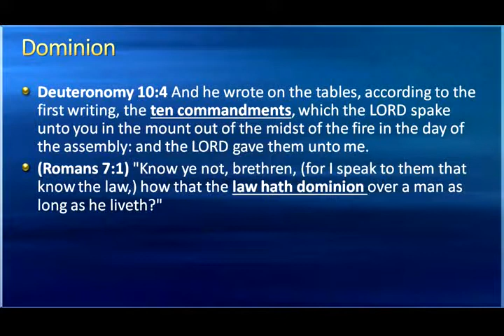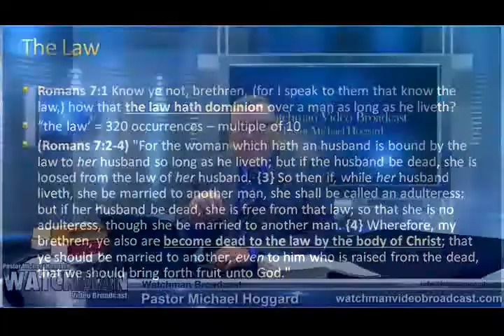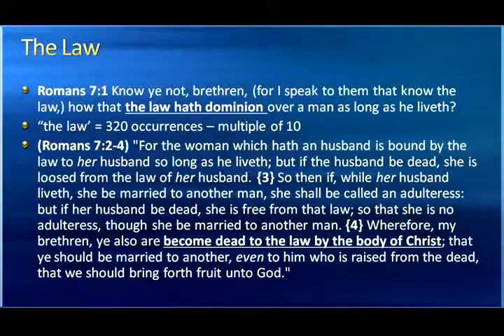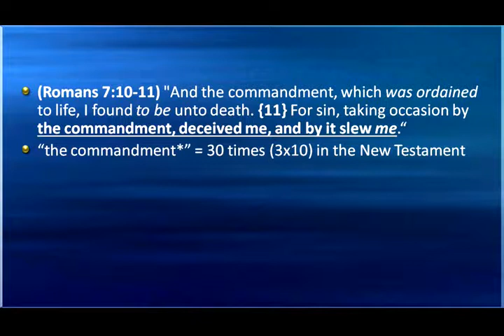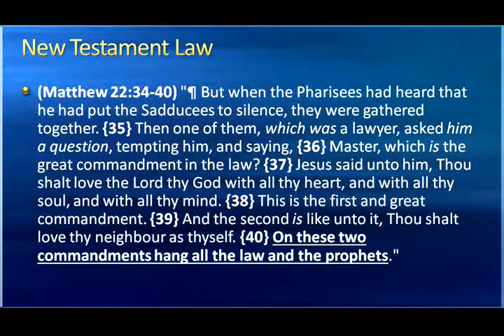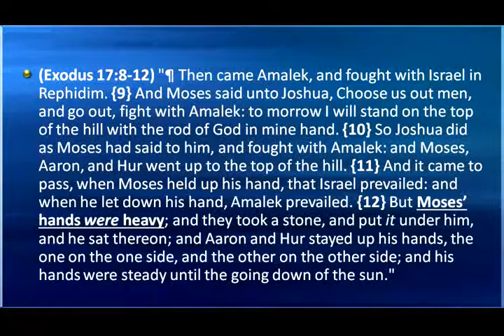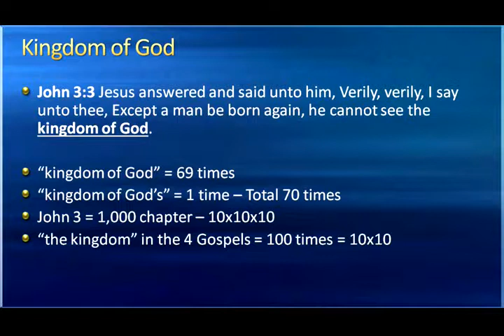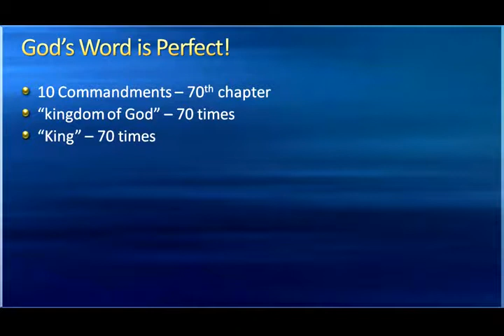The King James Code Number 10 Part 2 - Mike Hoggard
WVB_18_07_15